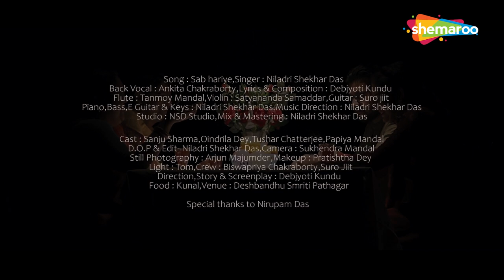Sab Hariye ( সব হারিয়ে ) | Niladri Shekhar Das | Bokapakhi | Music Video | Latest Song | Shemaroo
Audio Credits :

Song : Sab Hariye
Album : Bokapakhi
Singer : Niladri Shekhar Das
Composition : Debjyoti Kundu
Lyrics : Debjyoti Kundu
Back vocal : Ankita Chakraborty
Flute : Tanmoy Mandal
Violin : Satyananda Samaddar
Guitar : Suro jiit
Piano, Bass, E Guitar & Keys : Niladri Shekhar Das
Music Direction : Niladri Shekhar Das
Studio : NSD Studio
Mix & Mastering : Niladri Shekhar Das

Video Credits :

Cast : Sanju Sharma, Oindrila Dey, Tushar Chatterjee, Papiya Mandal
Camera : Sukhendra Mandal
Still Photography : Arjun Majumder
Makeup : Pratishtha Dey
Light : Biswapriya Chakraborty,Suro Jiit
Tom,Crew : Biswapriya Chakraborty,Suro Jiit
Direction : Debjyoti Kundu
Story : Debjyoti Kundu
Screenplay : Debjyoti Kundu
Food : Kunal,Venue : Deshbandhu Smriti Pathagar
Publicity Design : Ajay (Shreemaan G)